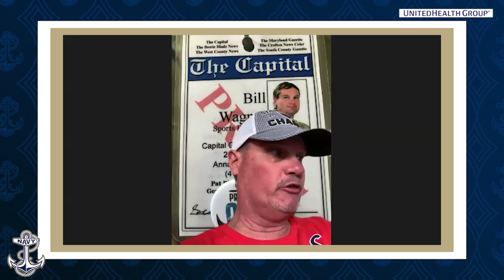Navy Football Media Availability 4/4/22 (P.J. Volker and Will Harbour)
Assistant coach P.J. Volker and rising junior Will Harbour met with the media Monday afternoon.

Watch the entire press availability above.